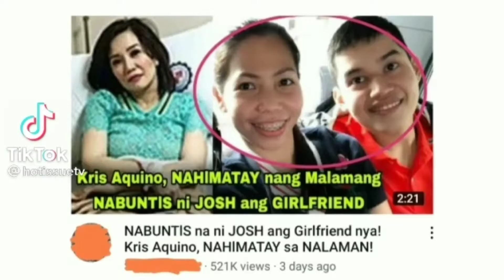anak ni Kris na si Josh nakabuntis